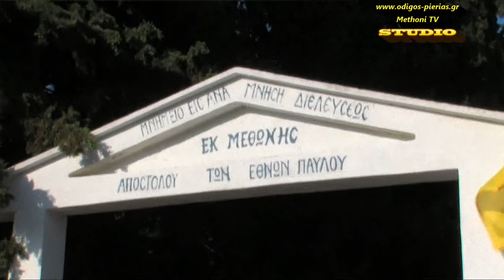ΑΠΟΣΤΟΛΟΥ ΠΑΥΛΟΥ ΣΤΗΝ ΜΕΘΩΝΗ